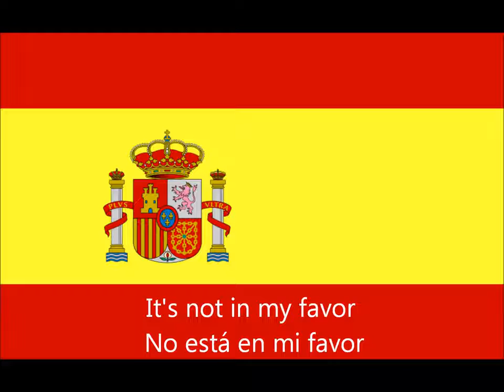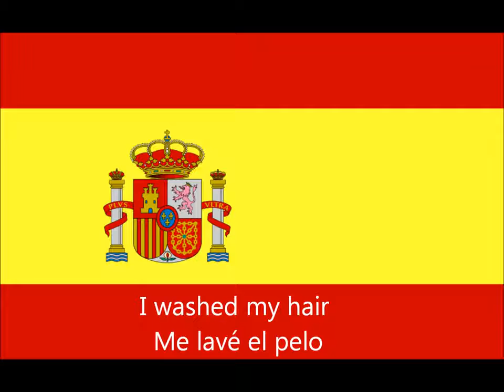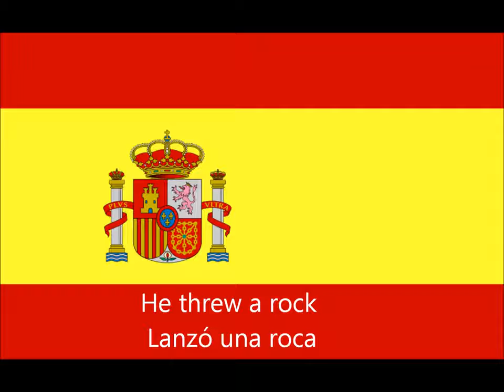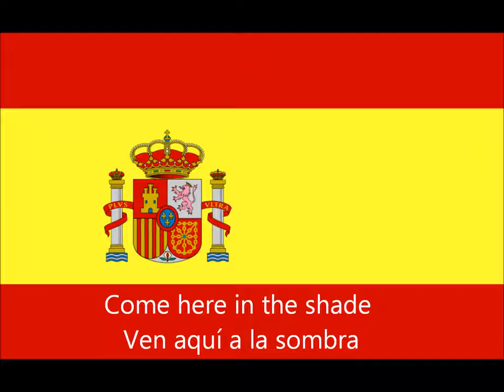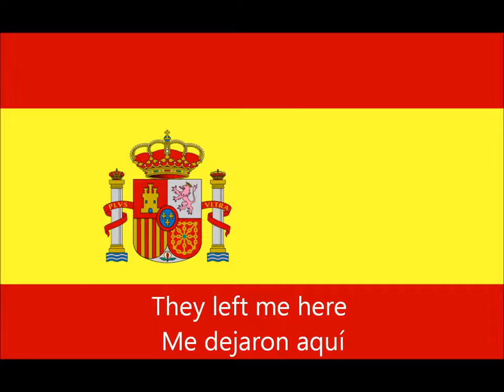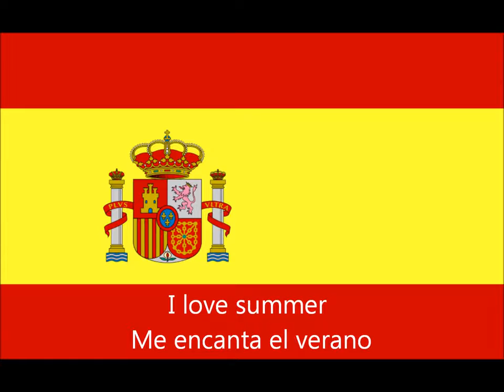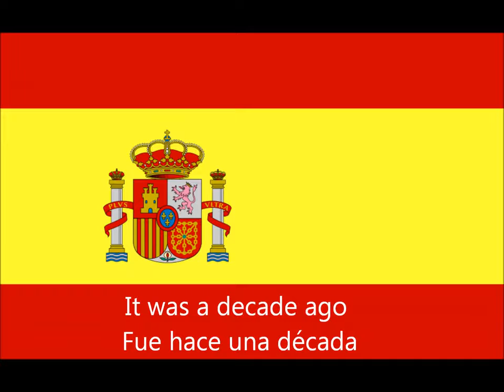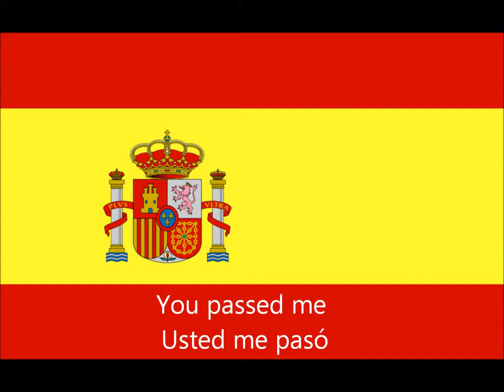lesson 67_spanish conversation